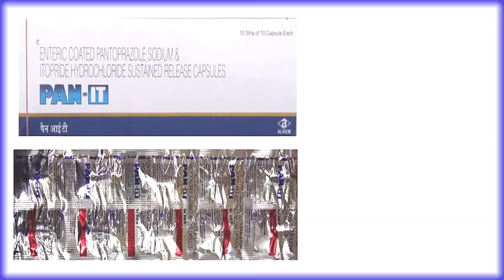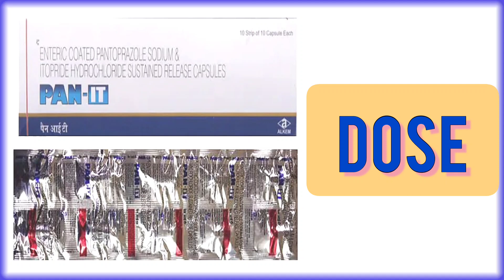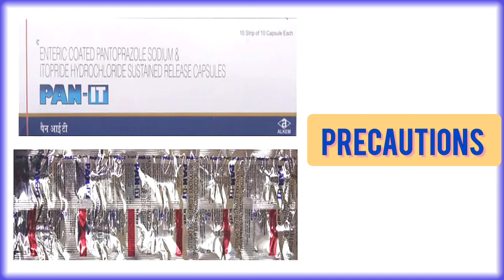गैस,अपच,पेट फूलना कुछ मिनट में खत्म करे,Pan It Capsule Uses + All Details,Pantoprazole,Itopride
Hello Everyone Aaj Ke Is Video Me Hm Baat Krne Wale Hai Pan It Capsule Ke Bare Me Iske Fayde Aur Nuksan Aur Kaise Istemaal Kre Yh Sabhi Batte Is Video Me Hm Baat Krne Wale Hai

All Topics Cover In This Video About Pan It Capsule

pan it capsule use
pan it capsule side effects
pan it capsule benifit
pan it capsule dose
pan it capsule compositions